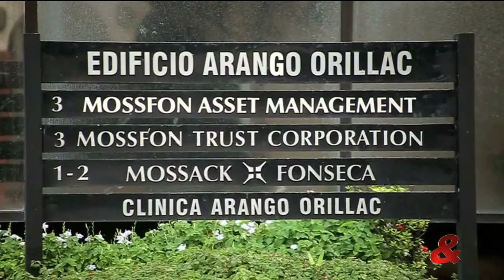Uno: La Fiscalía investiga los papeles de Panamá